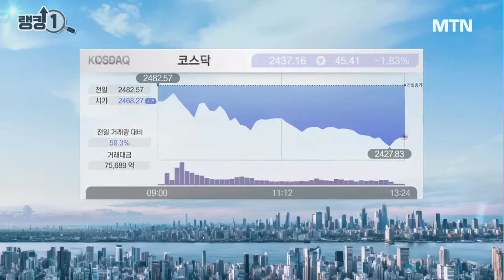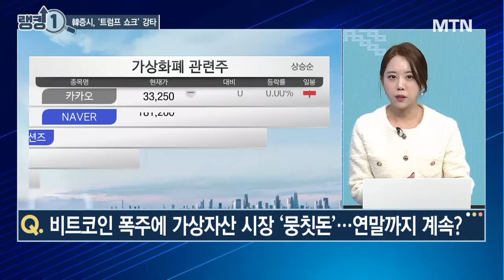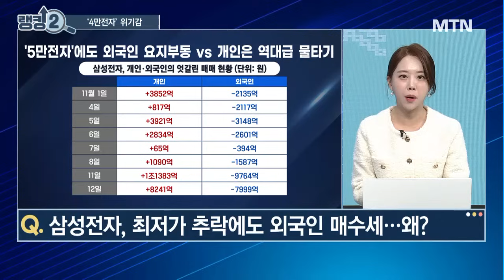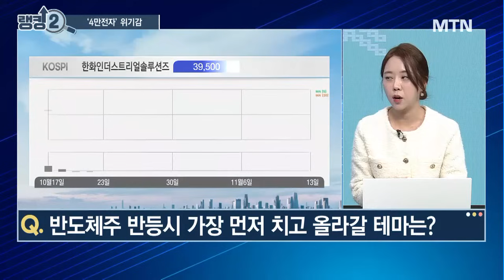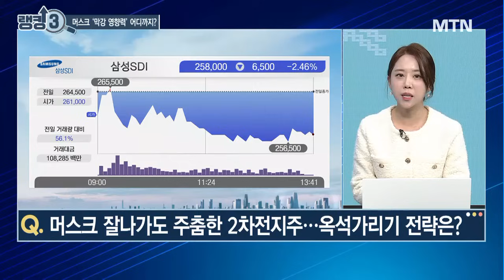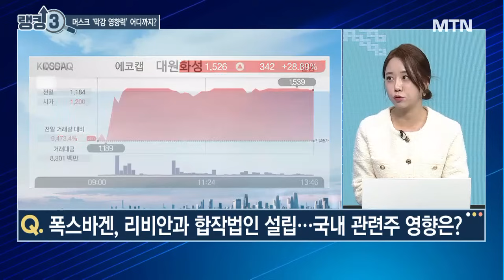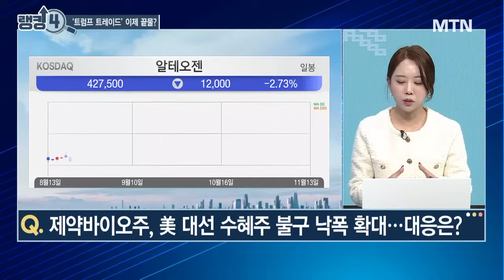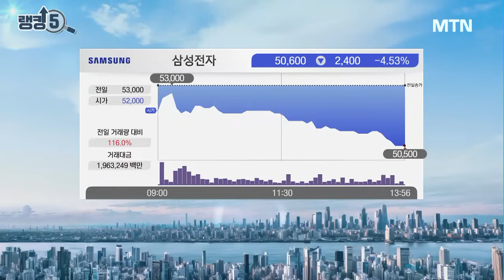[오늘장 랭킹5] '51층 붕괴' 삼성전자 카운트다운 들어간 '4만전자' 외국인 순매수, 삼전 바닥 신호? / 머니투데이방송 (증시, 증권)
11/13 성공! 마감전략

(출연) 이지은 이지스탁 대표
(출연) 김진경 불사조리서치 본부장

랭킹 1. "시장"
외국인 자극하는 트럼프발 강달러 현상...언제까지?

삼성전자, 최저가 추락에도 외국인 매수세...왜?

랭킹 3. "머스크 트레이드"
공직 발탁된 머스크...‘머스트 트레이드’ 추가 상승 동력 될까?

랭킹 4. "트럼프 트레이드"
재건‧조선‧전력설비주, 일제히 조정...소강 상태 vs 더 간다?

랭킹 5. "엔터주"
YG PLUS, 로제 이어 베이비몬스터 홈런...주가 상승 어디까지?